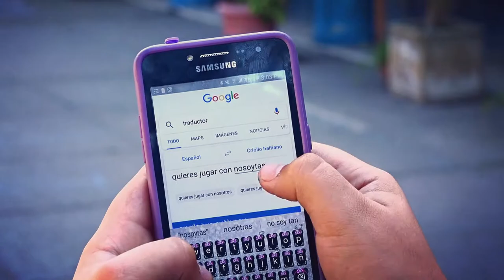Diversidad en la Escuela República de Brasil